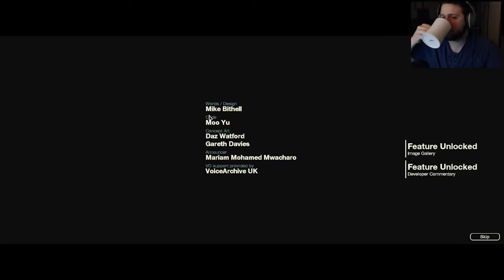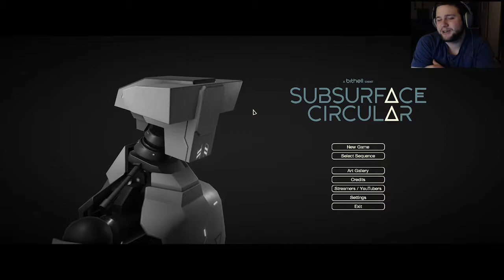(Spoilers) We've Got a Choice to Make | Subsurface Circular | Walkthrough Gameplay Ending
We learn who is behind all of the strange things we have been hearing about, and it may surprise you who it is and why.

When the truth is buried, go underground. Step into this new take on text-based adventure from the award-winning team behind Thomas Was Alone and Volume. A short story that hands you the fate of the world above, as a detective looking for answers on the Subsurface Circular.

Tank Media Games - My name is Keith, and TMG is the gaming channel under the Tank Media Network umbrella. Join me as I makes my way through older games I never got a chance to play, new titles, and some of your suggestions. I'm a pretty casual gamer, so don't expect many professional maneuvers or perfect play, but I do get the job done.

Head over to our main channel for sketches, our talk show, and much more!